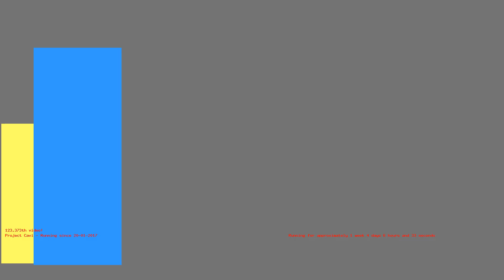1485921883 - Webdriver Cavi - H